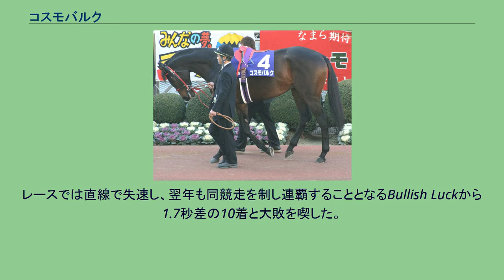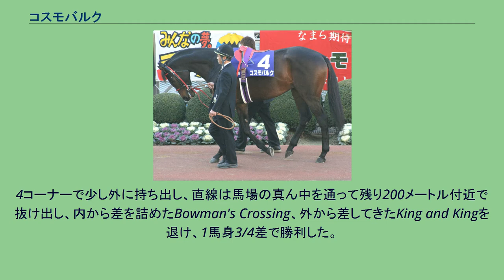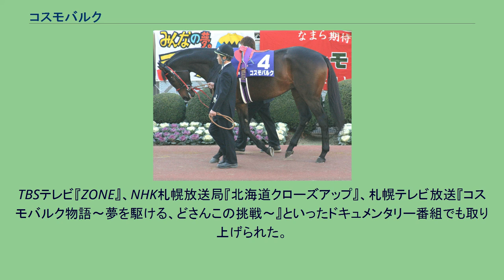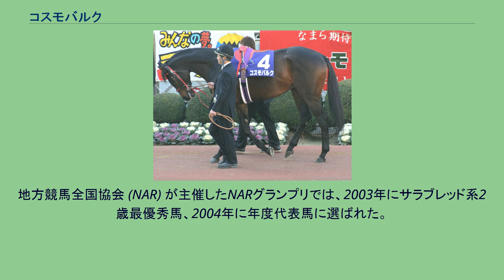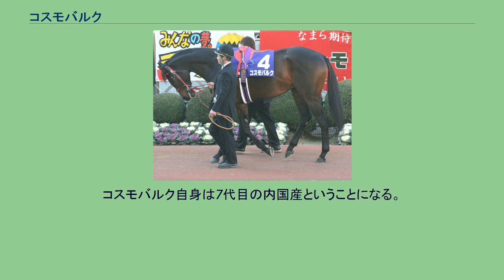コスモバルク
コスモバルク（2001年2月10日 - ）は、日本の競走馬。
地方競馬のホッカイドウ競馬に所属しながら中央競馬や日本国外のレースに挑戦を続け、2006年のシンガポール航空インターナショナルカップ（シンガポール・国際G1）を制したほか、日本中央競馬会 (JRA) の重賞を3勝し、2004年の中央競馬クラシック三冠レースすべてに出走した。
「道営のエース」と呼ばれる。
北海道三石郡三石町（現・日高郡新ひだか町）にある加野牧場で誕生した。
本馬の父・ザグレブはそれまで目立った産駒を出せずに生まれ故郷のアイルランドに再輸出されており、兄弟にも活躍した馬はいなかった。
売れるまでには時間が掛かり、結局400万円の安値で岡田繁幸によって購入され、夫人の岡田美佐子名義での所有となった（のちに法人化：後述）。
その後、2003年にホッカイドウ競馬がスタートさせた認定厩舎制度の適用第1号馬となり、田部和則厩舎の所属となった。
通常、競走馬は主催者が管理する競馬場やトレーニングセンターで調教を行い、レースに出走させる。
これに対し、その調教を民間の施設で行い、レース当日に直接競馬場に入ることができるようにしたものが本制度である。
2003年7月にホッカイドウ競馬が「調教施設などが充実している産地民間施設の活性化や馬房数の実質的拡大による競走馬数の確保を図る」という趣旨でスタートさせた。
2006年3月からは南関東公営競馬でも同制度がスタートし、境共同トレーニングセンター（群馬県伊勢崎市、旧・高崎競馬境町トレーニングセンター）や地方競馬教養センターなどが認定されている。
2003年8月に、フレッシュチャレンジ（2歳新馬、旭川競馬場）でデビューし、2着となった。
続くアタックチャレンジ（2歳未勝利）で初勝利を挙げ、その後の2戦を1着・2着と善戦する。
11月に東京競馬場で行われた百日草特別（2歳500万下）が、JRAでの初戦となった。
岡田繁幸はホッカイドウ競馬のリーディングジョッキーである五十嵐冬樹を騎手に起用した。
目立った実績もなく芝のレースが初めての本馬は、単勝オッズ65.2倍の9番人気（11頭立て）とまったく人気がなかったが、レースでは向正面で先頭に立つと、単勝オッズ1.2倍の支持を受けていたハイアーゲームの追撃を問題にせず押し切り、コースレコードタイムで勝ちを収めた。
のちに五十嵐は、馬に乗った感触が良かったので、「500万下ぐらいなら勝てると思った」と述べている。
続くラジオたんぱ杯2歳ステークスでは北海道から阪神競馬場までの長距離輸送が不安視されたものの、第1コーナー過ぎから逃げてレースを作ると、最後の直線ではミスティックエイジを差し返して重賞初制覇を飾った。
春 ラジオたんぱ杯2歳ステークスを制した時点で収得賞金は2200万円に達した。
この額は、例年のJRA所属の馬であれば確実にクラシック出走が可能となるものである。
しかし本馬は地方競馬所属のため、皐月賞に出走するにはトライアル競走で優先出走権を獲得する必要があった。
そのためトライアル競走の一つである3月の弥生賞に出走し、逃げ粘るメイショウボーラーを交わして勝利し、重賞2勝目をあげる。
それとともに、皐月賞の優先出走権を獲得した。
皐月賞では単勝2.4倍と、JRAの競走では自身初の1番人気に推された。
レースでは大外18番枠から進み、最後の直線でも鋭く伸びたが、先行したダイワメジャーを捕らえきれず2着に敗れた。
岡田繁幸は「バルクが負けるとしたら、勝つのはダイワメジャーかもしれない」と述べていたという。
しかし4着以内に与えられる東京優駿（日本ダービー）の出走権は獲得した。
日本ダービーでは、単勝1番人気はNHKマイルカップをレースレコードで勝利したキングカメハメハに譲ったものの、2番人気に支持された。
レースでは最初の600メートルを34秒4、1000メートルを57秒6と、当日の高速馬場を考慮しても速いペースで逃げたマイネルマクロスを追いかける形になった。
本馬は4コーナーで先頭に立つも直線では余力なく、勝利したキングカメハメハから1.2秒差の8着に終わった。
このころから、鞍上が抑えても無理に前に行きたがる、掛かり癖が見られるようになる。
秋 - 冬 夏場は休養に充て、日本ダービー以来となる3か月ぶりの復帰戦は、ひさびさの地元ホッカイドウ競馬での出走となる北海優駿であった。
17日後に出走予定のセントライト...